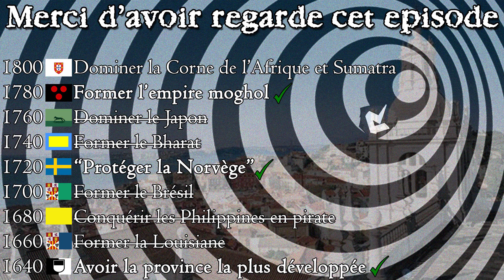[FR] EU4 - Les règnes entropiques 2.0 - épisode 80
Huitantième épisode de ma série "Les règnes entropiques 2.0" sur Europa Universalis IV - Golden Century (le Siècle d'Or) dans laquelle on change de nation tous les 20 ans en live

Europa Universalis IV est publié par Paradox Interactive

Tu veux acheter EU4 ? Utilise ce lien pour parrainer la chaîne

Tu veux acheter le DLC Golden Century ? Utilise ce lien pour parrainer la chaîne